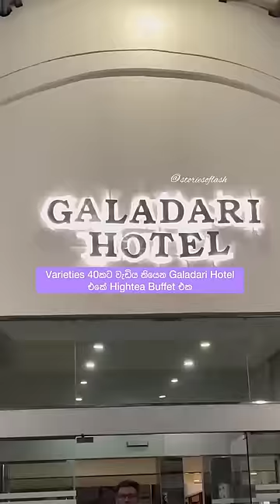රැ 3800ට Galadari Hotel එකේ HighTea Buffet